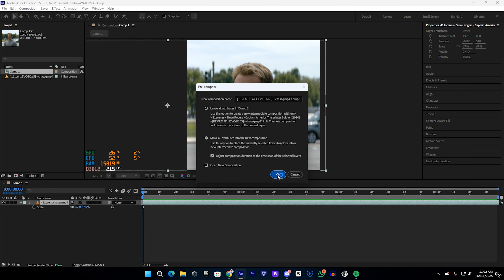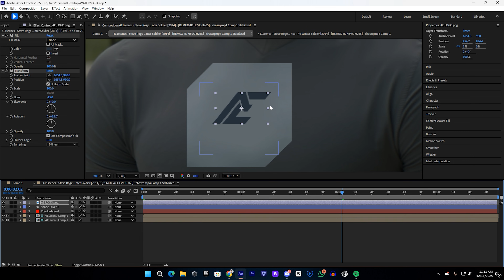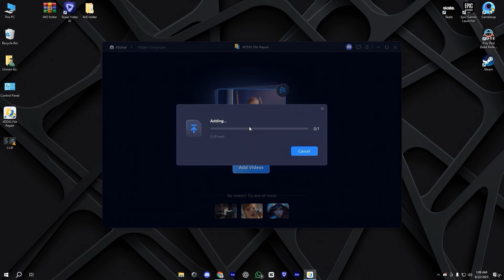Add Watermark Like a Pro in After Effects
Upscale your videos to 4K with AI — try 4DDiG AI Video Enhancer now!

In this tutorial, you'll learn how to create new trending  watermark in After Effects. i'll walk you through the easy process, providing tips on achieving this Effect fast. this video covers it all in Ae and elevates your video editing skills!